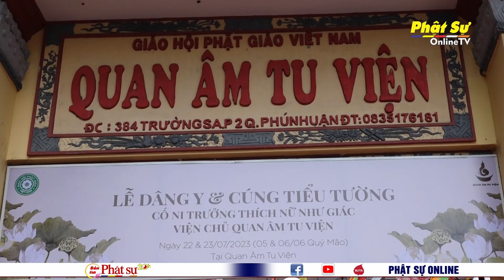BAN THƯỜNG TRỰC BAN TRỊ SỰ PHẬT GIÁO TP.HCM THĂM CÁC TRƯỜNG HẠ TP.THỦ ĐỨC VÀ 21 QUẬN HUYỆN